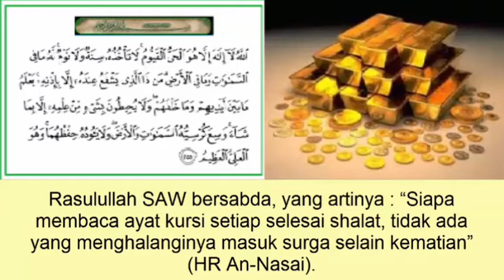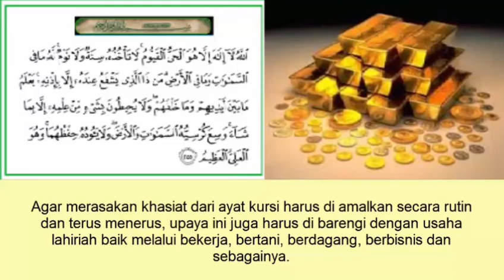3 Cara Mengamalkan Ayat Kursi Untuk Mendatangkan Rezeki Yang Melimpah